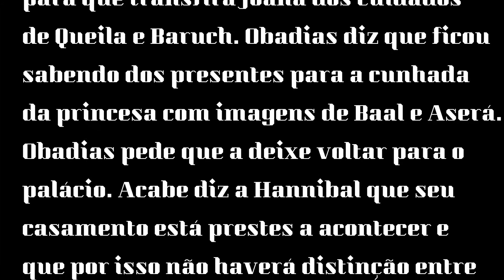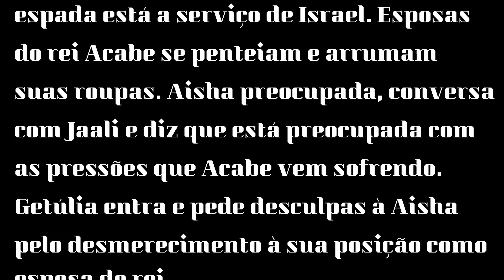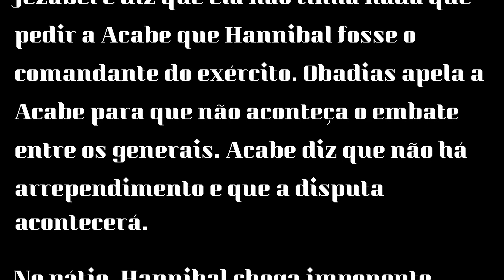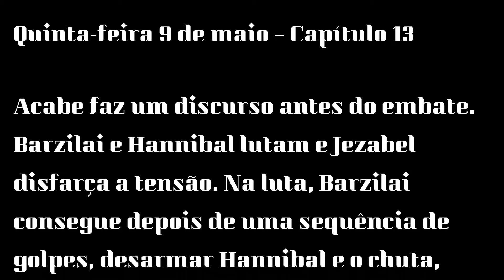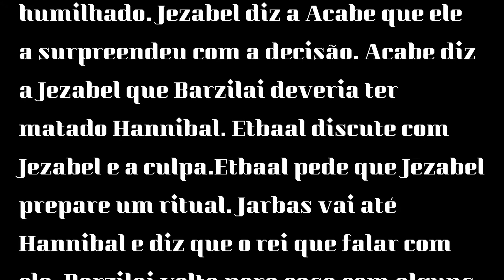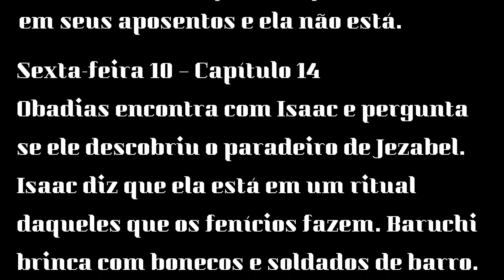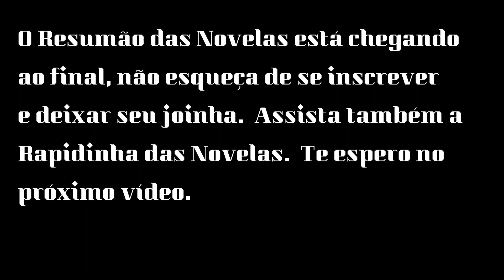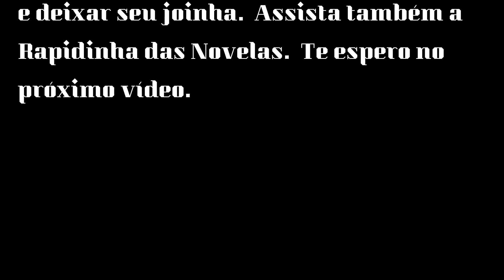Jezabel diz a Acabe que ele a surpreendeu com a decisão. Resumo 8 a 10 de Maio, Jezabel.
Jezabel diz a Acabe que ele a surpreendeu com a decisão. Resumo 8 a 10 de Maio.
Soldados israelitas contém a revolta e Barzilai fica perplexo. Hannibal desabafa com IB que preferiria que Barzilai tivesse cravado a espada em sua garganta do que ser humilhado. Jezabel diz a Acabe que ele a surpreendeu com a decisão. Acabe diz a Jezabel que Barzilai deveria ter matado Hannibal. Etbaal discute com Jezabel e a culpa. Grandes surpresas  nos próximos da novela Jezabel.
Confira o vídeo aqui:
Imagens capturadas Internet.